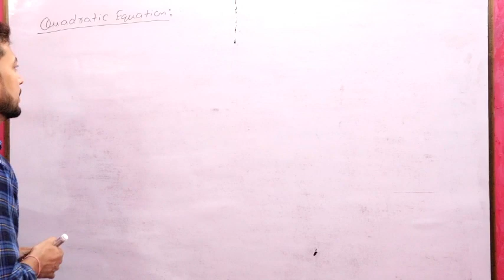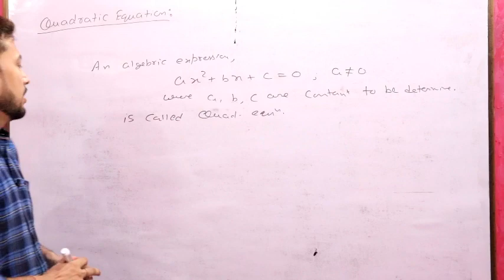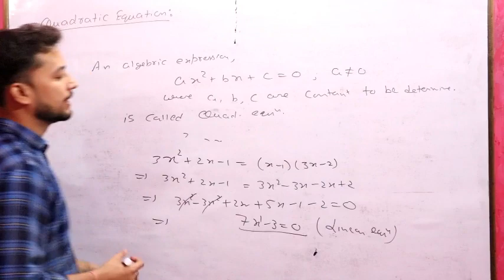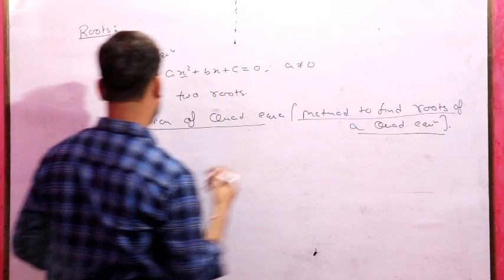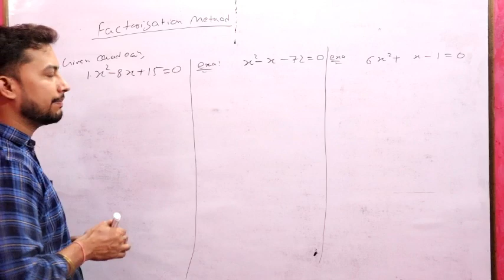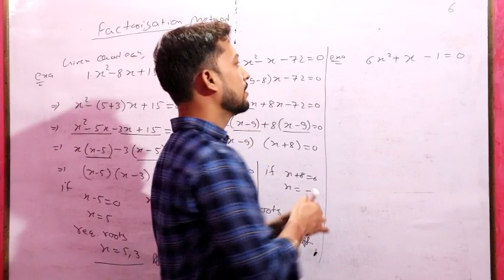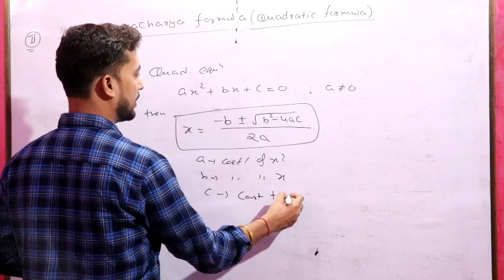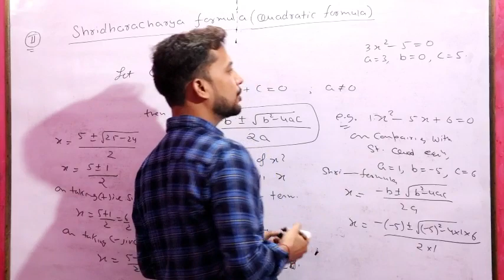CLASS-10 | LECTURE-1 | QUADRATIC EQUATIONS || MATHS BY S.S.CHAUHAN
HI EVERYONE ..HERE I SHALL UPLOAD MY VIDEOS REGARDING  TOPICWISE MATHEMATICS CONCEPTS AND EXAMPLES FOR CLASSES 9 - 12 .YOU MAY USE IT TO PREPARE FOR BOARD EXAMS AS WELL AS COMPETITIVE EXAMS.